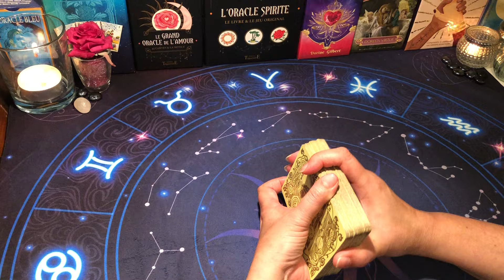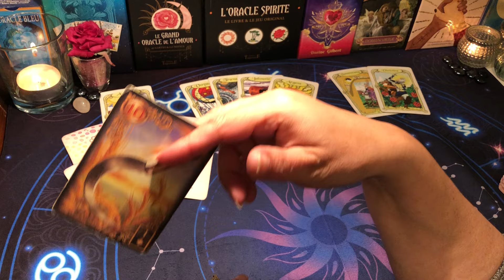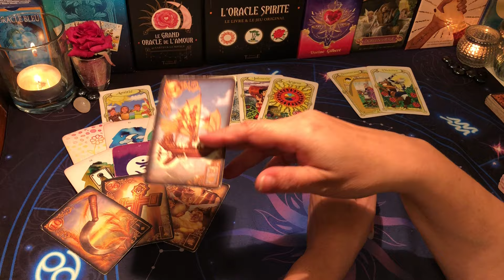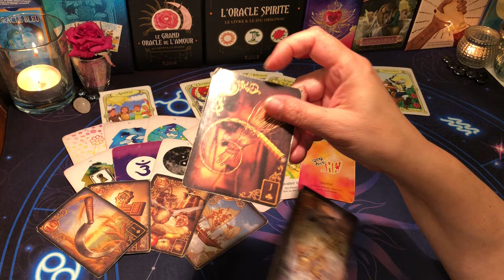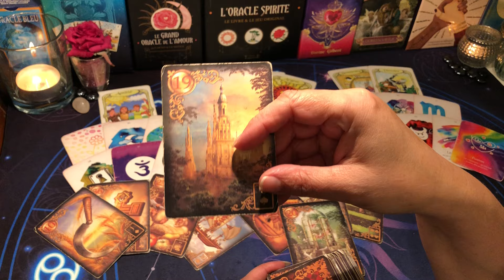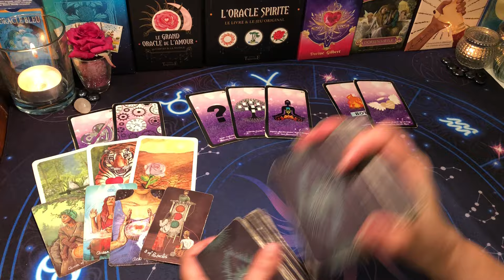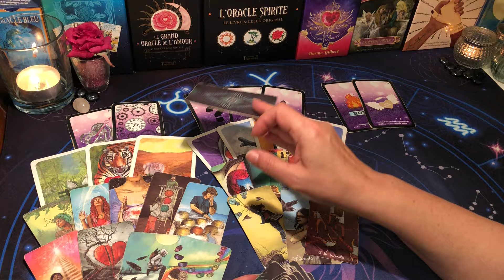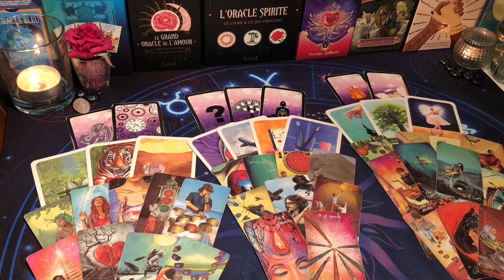🍀 Poissons Mai 2024 - Le chant des sirènes 🍀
Time code : ⏱
😇 Introduction : 00:00
🍀 Général :         00:55
💌 Sentimental : 33:40
Oracles et Tarots utilisés :

merci 😊🍀🙏